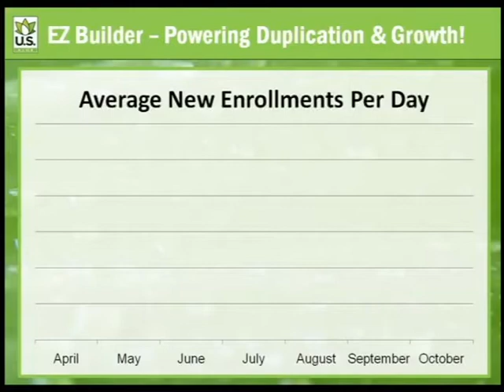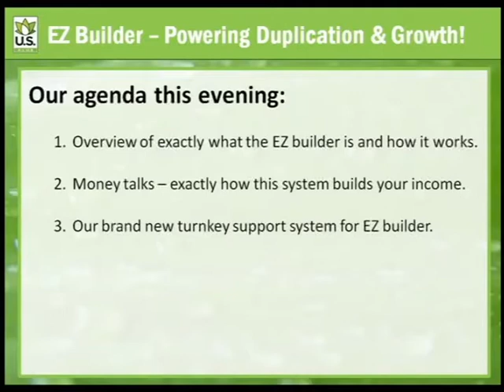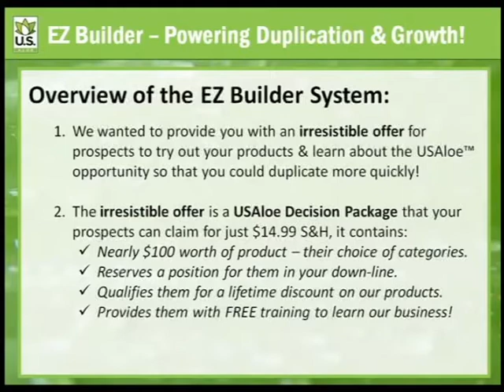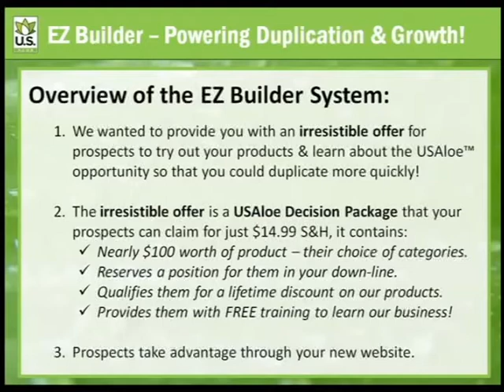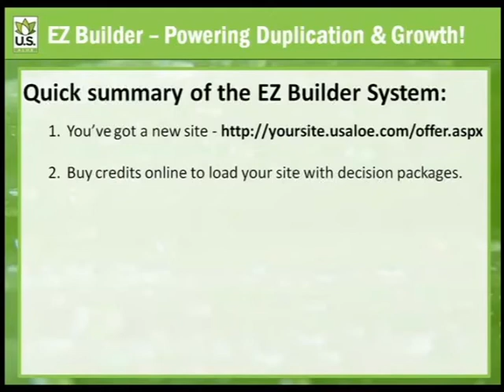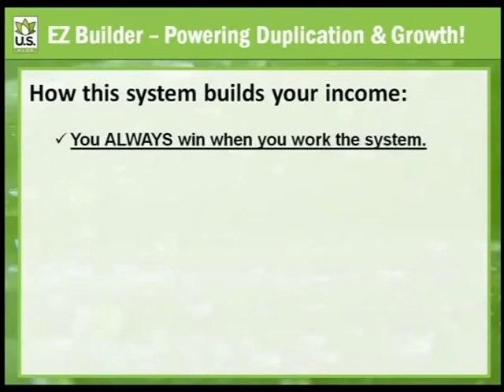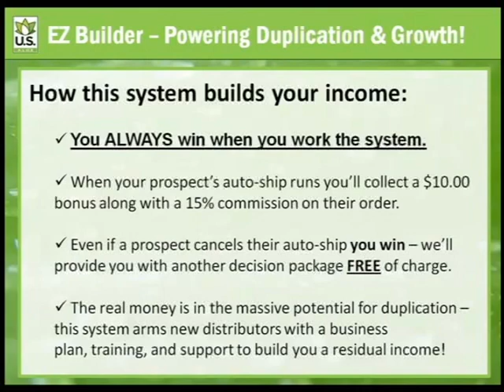USAloe Irresistible Offer Details for Distributors - Free Aloe Drink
This USAloe Irresistible Offer webinar has been edited for view by those interested in becoming a USAloe Distributor... the Irresistible Offer has been created to benefit both those interested in becoming only a customer as well as those interested in becoming a distributor and starting their own home based business. If you are interested in becoming a distributor, please visit our